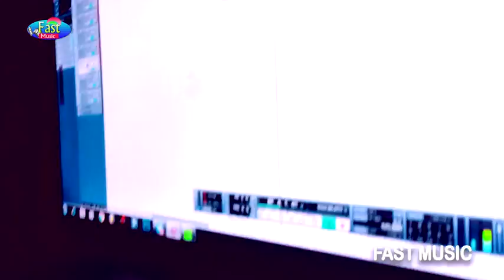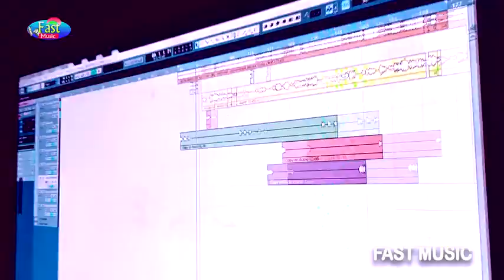Singer Munna Khesari // ke new gana bhojpuri